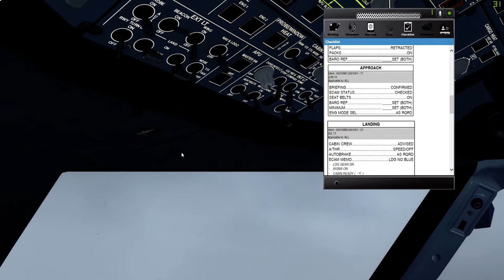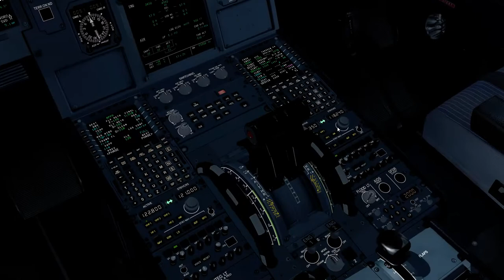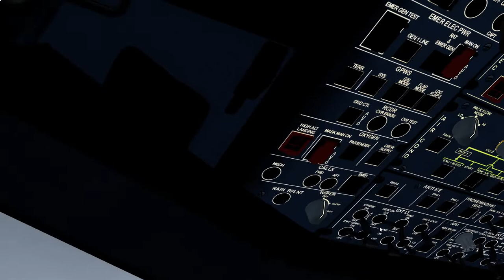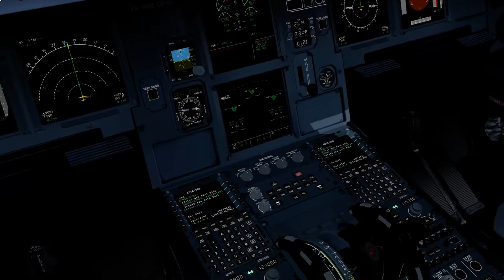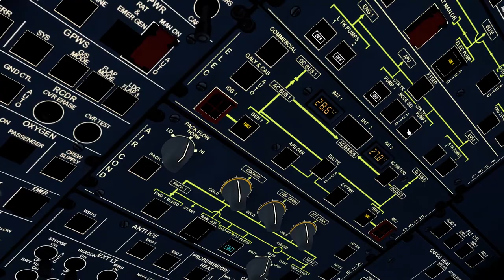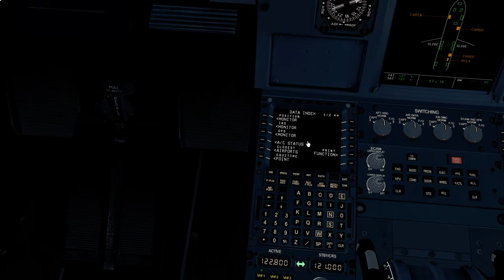TAM3310 SBGR/GRU SBSV/SSA landing